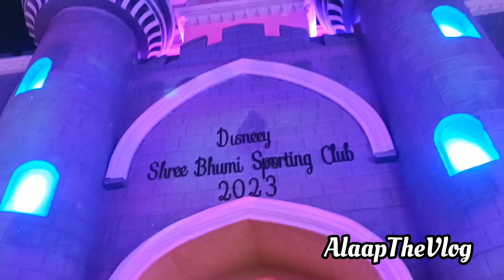Sreebhumi Durga Puja 2023|Sreebhumi Durga Puja Pandal 2023| Sreebhumi Disneyland lighting Show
others videos By AlaapTheVlog:-

Audio I have used for this video